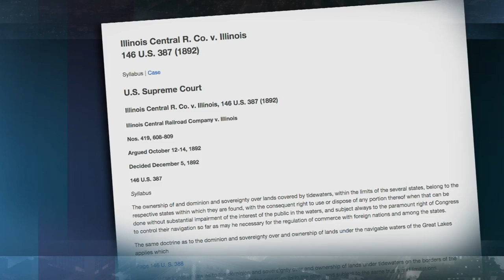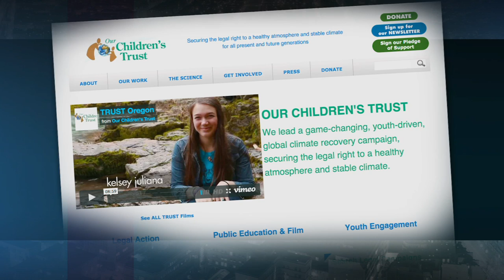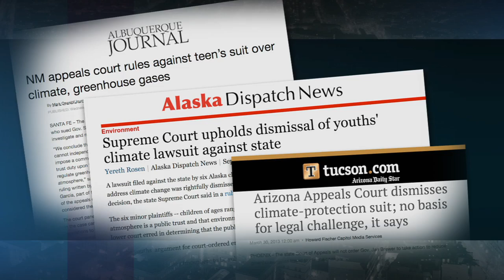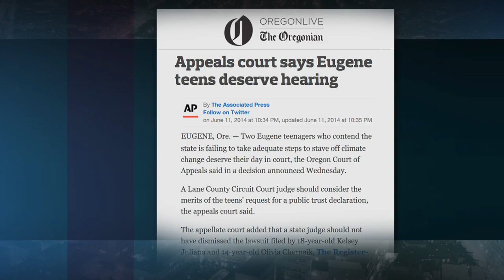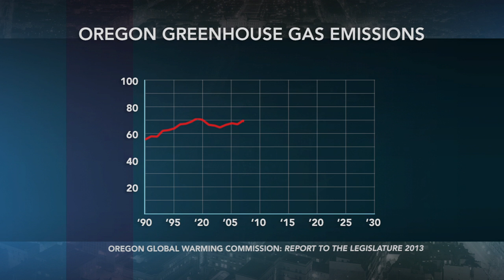These teens are suing Oregon to force action on climate change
Frustrated by the slow pace of progress on climate change policy, an Oregon-based environmental group is using a novel legal strategy called "atmospheric trust litigation" to try to force governments to take action. And the movement is being led those who have a high stake in the welfare of future generations -- students.